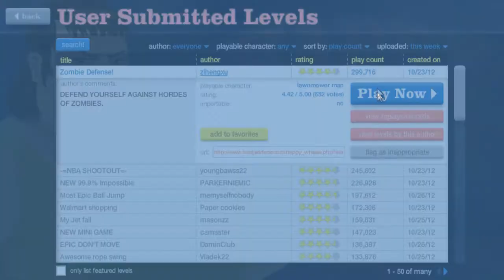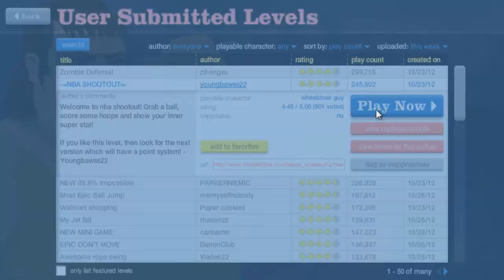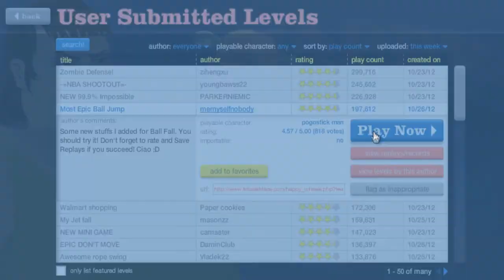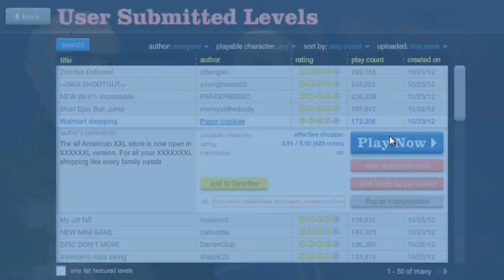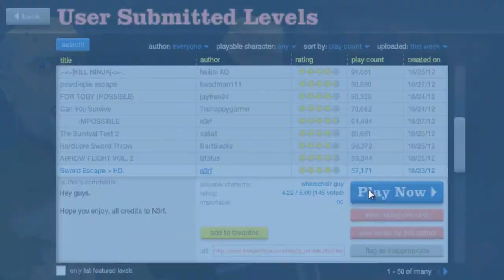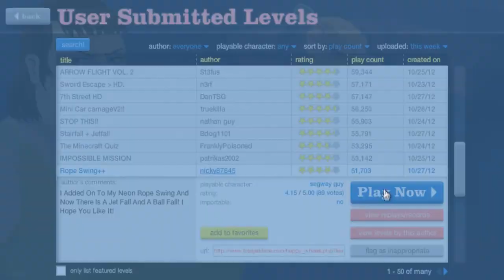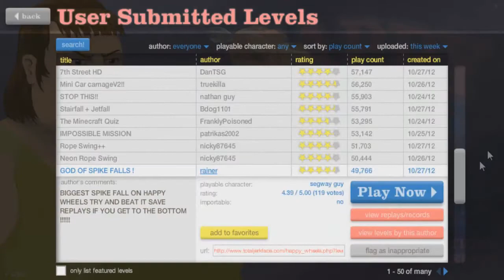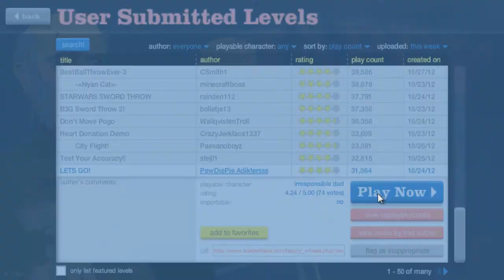Happy Wheels w/NewGuy Ep13. | Nyan Cat!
NewGuyGames back with some more happy wheels, and nyan cat? Please drop a like/favorite and sub for more!

rolling in the deep (Remix)
I do not claim to have anything to do with this song, the owner of it has given me permission to use it.